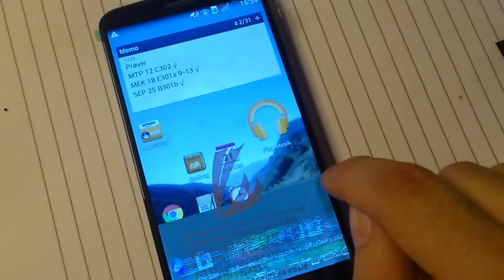LG G2 eBay Screen Replacement (defective)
It's great yeah